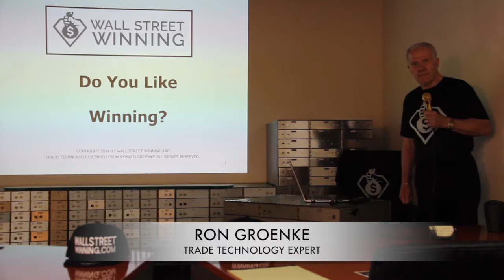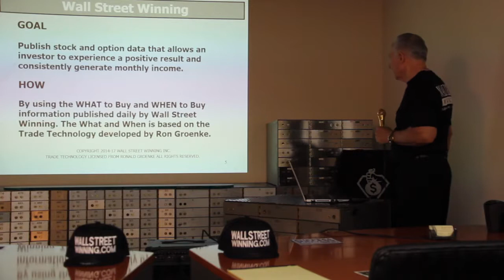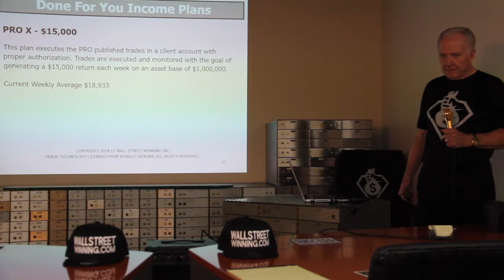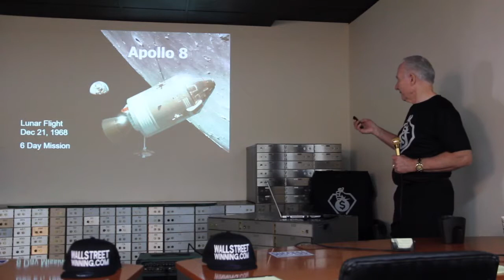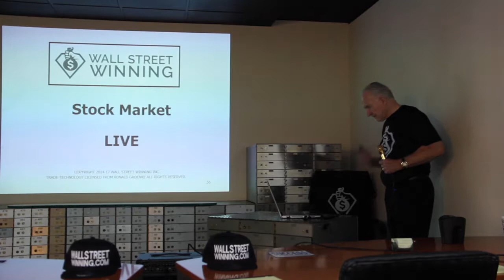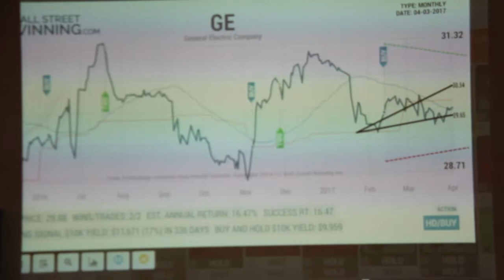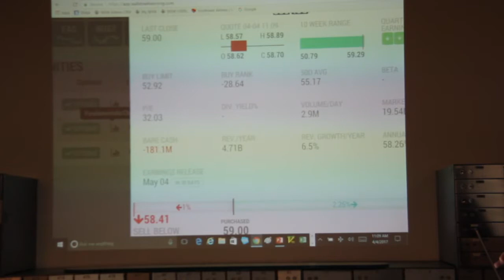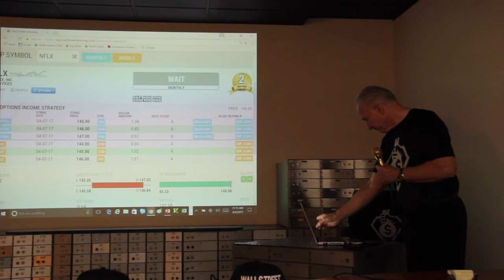Ron Live - Wall Street Winning Income for Life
Do you like Winning?  We can help you become a Winner.  Do you want Extra Income? We are here to help you become a WINNER.